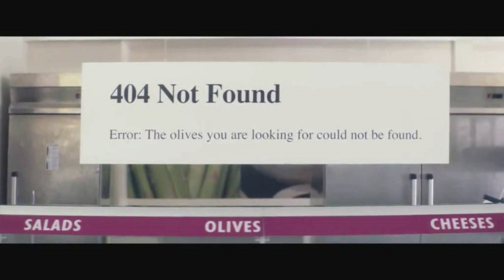Google Analytics en la vida real — Optimizar la página de aterrizaje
Ejemplo en la vida real de cómo optimizar una página para mejorar nuestra conversión en ventas.